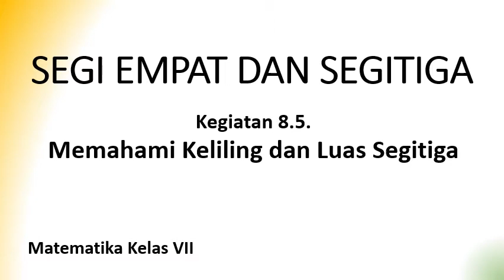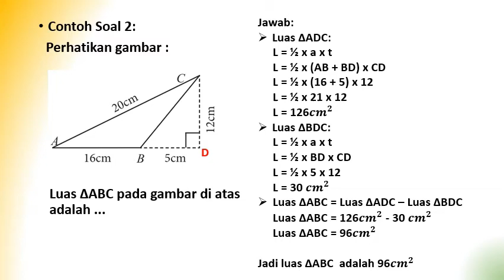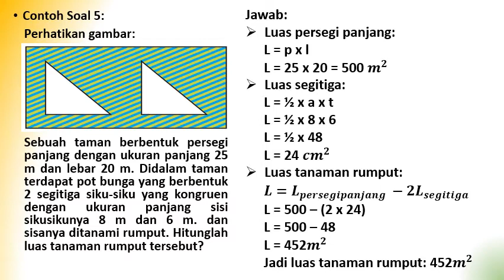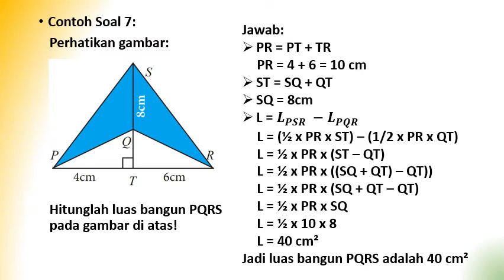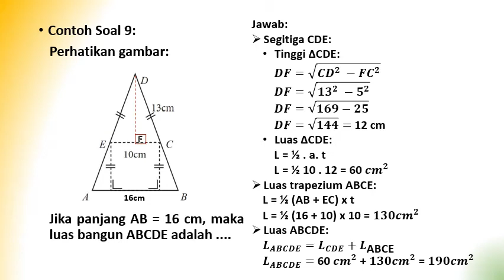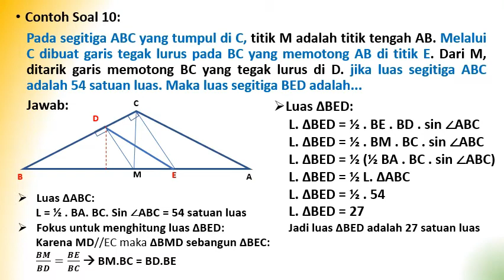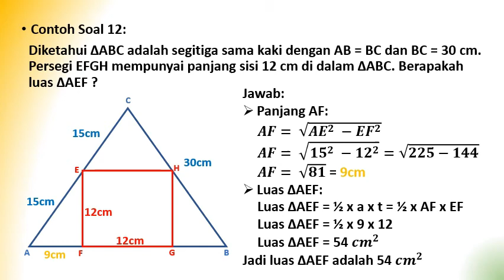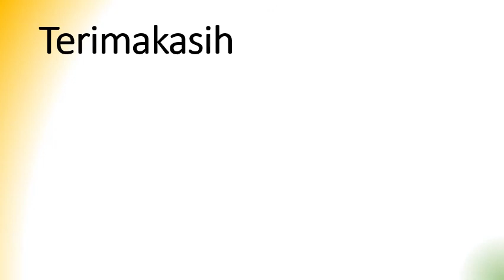Segiempat dan Segitiga Kelas 7 - Memahami Keliling dan Luas Segitiga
Matematika Kelas 7 Semester 2 Bab 8 Segiempat dan Segitiga Bab Memahami Keliling dan Luas Segitiga dilengkapi dengan pembahasan Ayo Kita Berlatih 8.6 Matematika Kelas 7 Semester 2